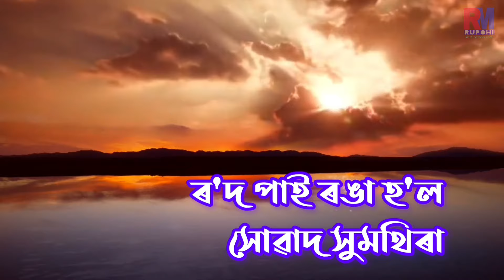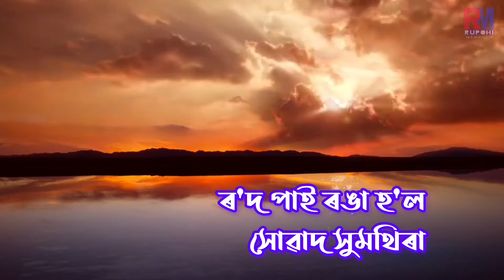Rod Pai Ronga Hol || ৰ'দ পাই ৰঙা হ'ল || Dilip Das || দিলীপ দাস || Assamese Lyrical Video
Rod Pai Ronga Hol || ৰ'দ পাই ৰঙা হ'ল || Dilip Das || দিলীপ দাস || Assamese Lyrical Video || Assamese Goldren Song || Lyrics ||

ৰ'দ পাই ৰঙা হ'ল সোৱাদ সুমথিৰা
নিয়ৰ পাই জিলমিল কৰে
কণ্ঠ : দিলীপ দাস

Rod Pai Ronga Hol Sowad Sumthira
Niyor Pai Jilmil Kore
Singer : Dilip Das

Evergreen Assamese Song
Assamese Hit Song
Assamese Lyrical Song